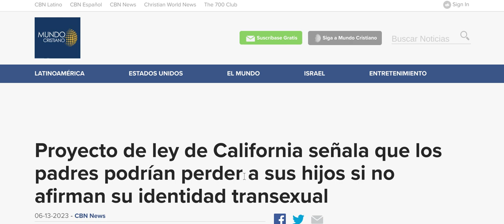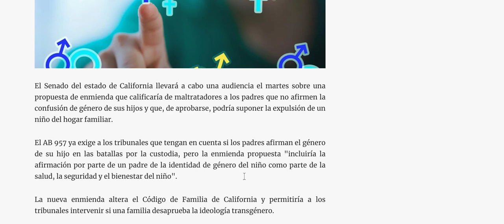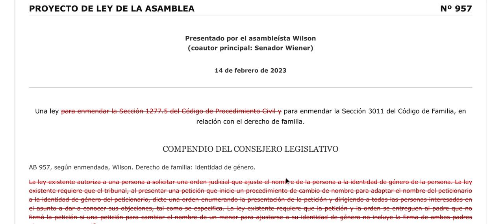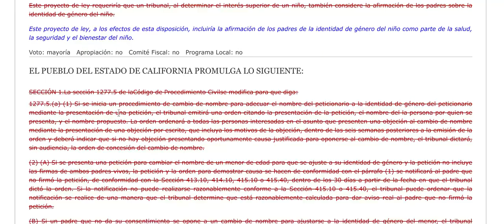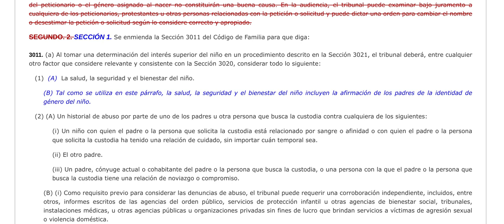California: Los Padres Que No Apoyan La Transición De Género Del Niño Será Designado "Maltratador"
Sabemos que a Estados Unidos NO le importa un hogar tradicional de 2 padres (hombre y mujer) y que son líderes en las tasas de divorcio y el gobierno recompensa a las madres solteras con dinero y otros recursos para mantenerlo así. Bueno, ahora puede agregar no apoyar la identificación sexual propia de un NIÑO o convertirse en transgénero como un acto de "abuso" de acuerdo con su nueva ley. Sabemos que Estados Unidos no valora que las familias estén juntas y esto pondrá aún más la separación entre los padres que se divorcian de sus hijos. Sodoma y Gahmorah no son NADA en comparación con las abominaciones de esta horrible nación Babilonia.

Si lees y hablas inglés, echa un vistazo al libro escrito por nuestro hermano 'Yahuah Is One' titulado "I'm Johnny":

¡Gracias a todos los que han apoyado, Yahuah los ve!

Para obtener una palabra del Todopoderoso, vaya al Canal "Así Dice Yahuah"

Para una visión honesta e interna de un extranjero en Egipto, visite:
Life In Egypt (La Vida En Egipto)